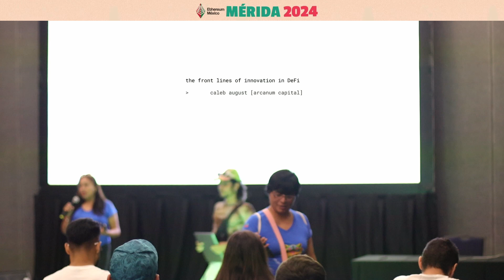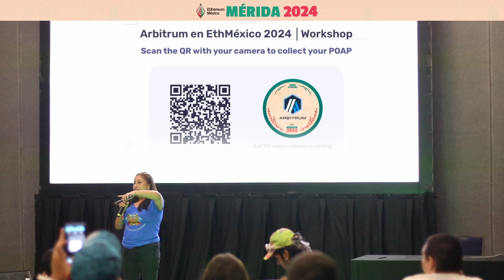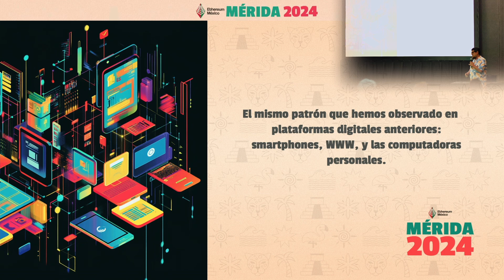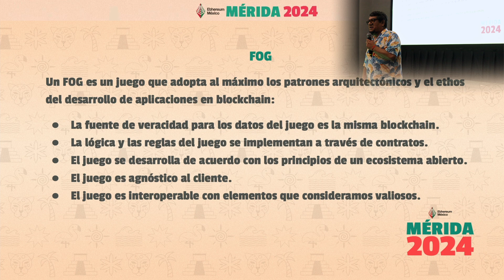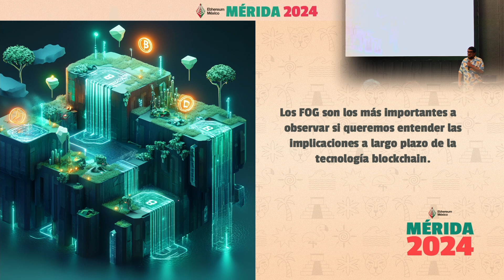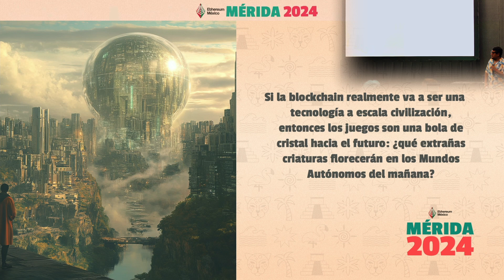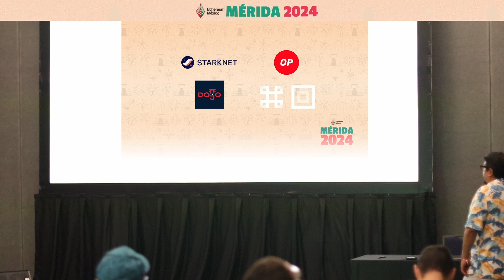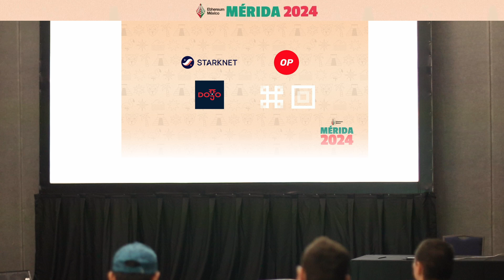Mundos Autonomos FOG como antesala de las dApps